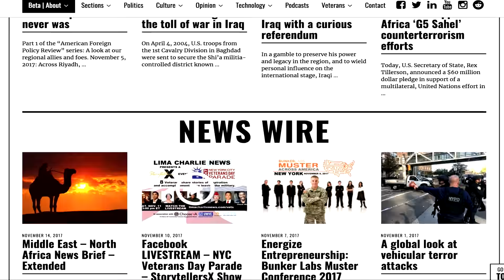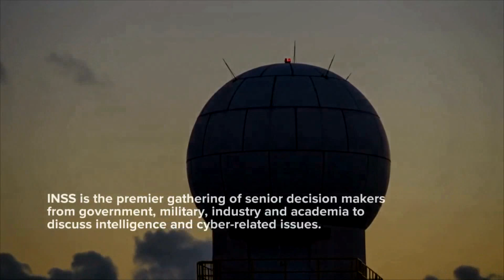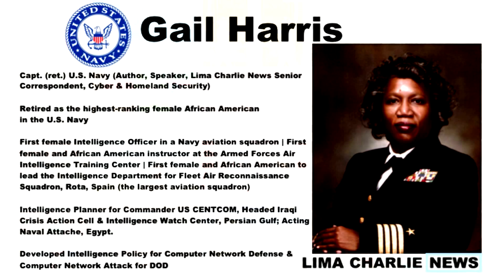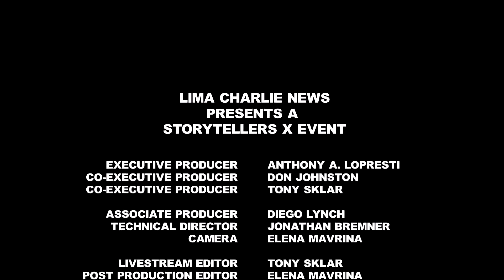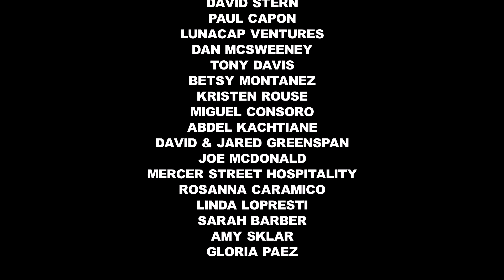Legendary Capt. Gail Harris interviewed by Chuck Nice for Lima Charlie News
This Veterans Day, in association with the United War Veterans Council and the U.S. Department of Veterans Affairs, Lima Charlie News helped amazing veterans share their personal stories of inspiration and accomplishments after transitioning from the military. Filmed via LIVESTREAM from the iconic NYC Veterans Day Parade, Lima Charlie presented a StorytellersX [Got Your 6] event.

In this segment, Chuck Nice interviews the legendary US Navy Captain (ret) Gail Harris.

The following show has been edited for content.

CAST & CREDITS

Executive Producer: Anthony A. LoPresti
Co-Executive Producer: Don Johnston
Co-Executive Producer: Tony Sklar

Associate Producer: Diego Lynch
Technical Director: Jonathan Bremner
Camera: Elena Mavrina

LIVESTREAM Editor: Tony Sklar
POST Production Editor: Elena Mavrina

Reporter, Production Assistant: James Fox

Special Ops: David Stern, David Firester

Assistants:
Mack Degeurin
Ashley Bogdan

In Association With:

United War Veterans Council
US Department of Veterans Affairs
NYC Veterans Day Parade
VA Metro NY Community Veterans Engagement Board
Got Your 6
VETS

Host: Chuck Nice

Storytellers

Capt. Gail Harris
Elizabeth McCormick
John Clubb
Paul Capon
Marrisa Limsiaco
Lindsay Gutierrez
Don Johnston

Podcast Host: Yael Eisenstat

Comic Strip Live (NYC)
Contra Studios (NYC)
LunaCap Ventures
Chair Up
VETS

Special Thanks:

Chuck Nice
David Stern
Paul Capon
LunaCap Ventures
Dan McSweeney
Tony Davis
Betsy Montanez
Kristen Rouse
Miguel Consoro
Abdel Kachtiane
David & Jared Greenspan
Joe McDonald
Mercer Street Hospitality
Rosanna Caramico
Linda LoPresti
Sarah Barber
Amy Sklar
Gloria Paez